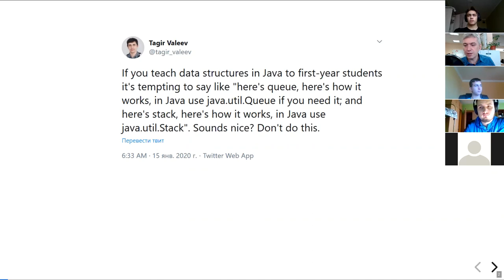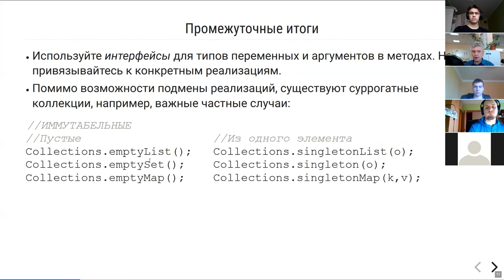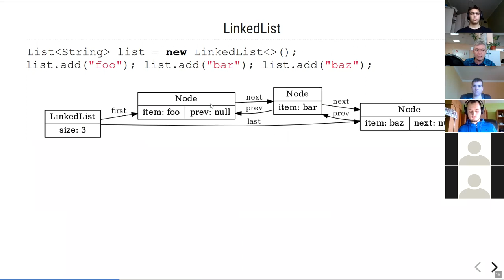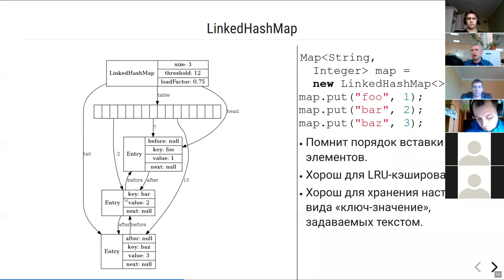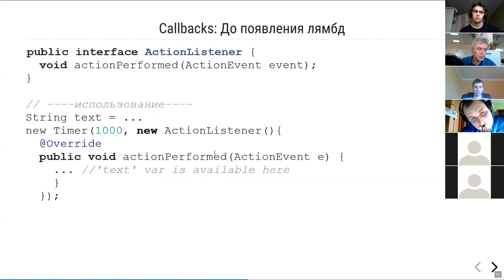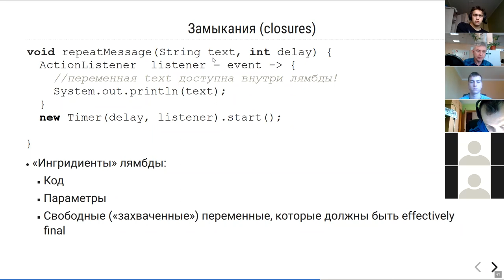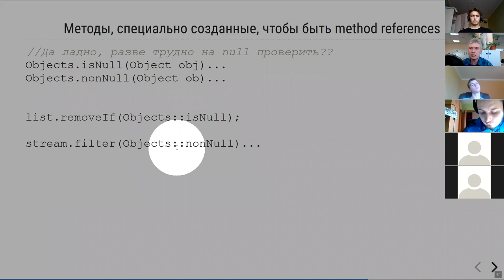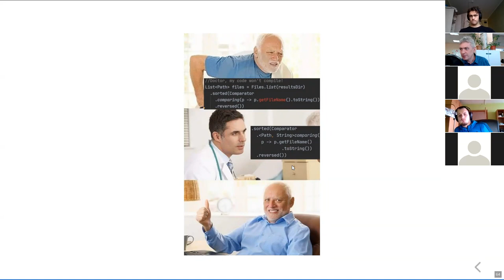МФТИ Core Java 2020 Лекция 7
Collections API. Lambdas. Method References.